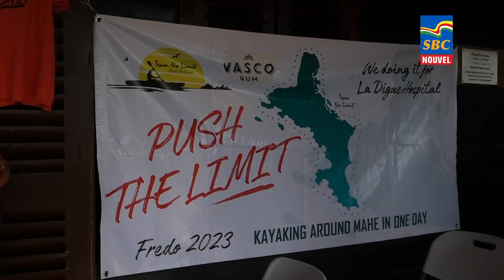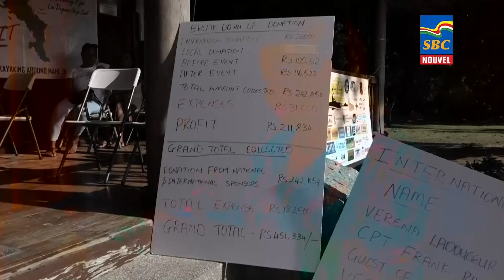12:30 p.m News 30-01-2024